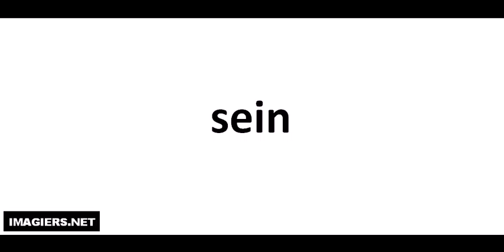Aprende a Pronunciar el Francés = sein